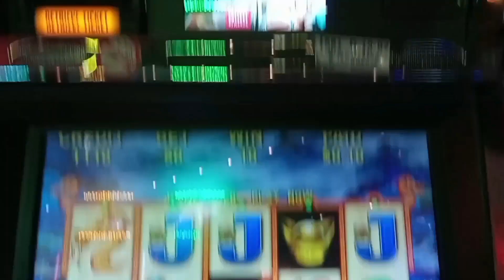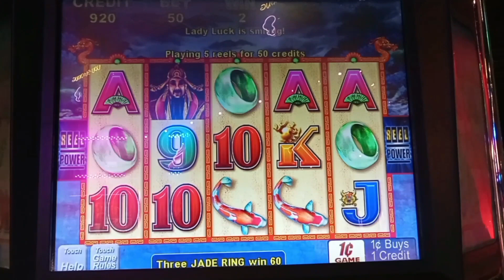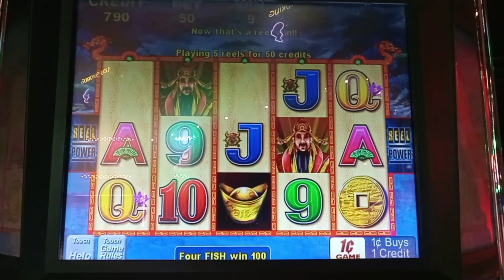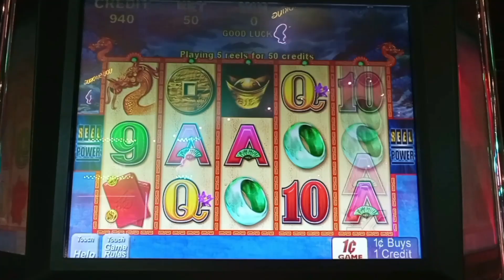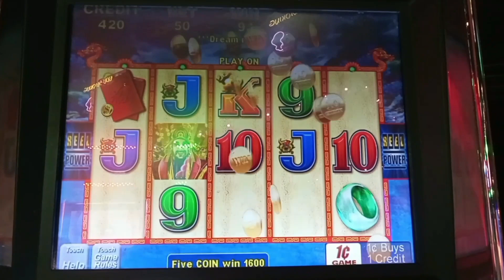Vintage SLOTS | CHOY SUN DOA 😄